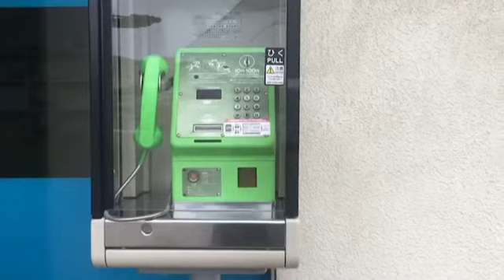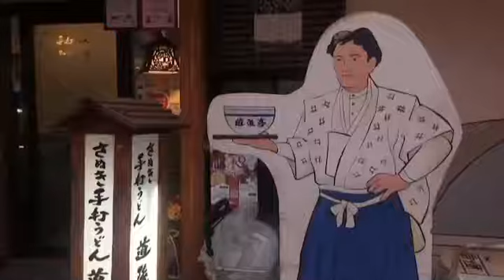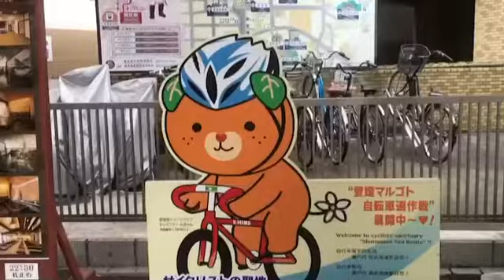Matsuyama in Japan / Traveling